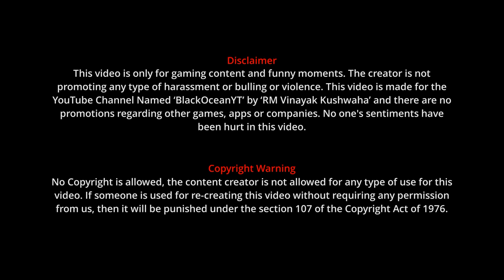Cyber Hunter || SEASON SS2 || SEA Server || Duo 15 Killed || @BlackOceanYT​